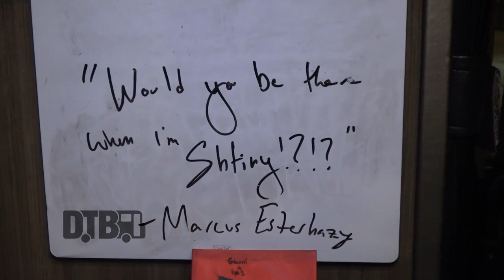Marc E Bassy - BUS INVADERS Ep. 1574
On this episode of DTB’s “Bus Invaders”, we take you inside the touring vehicle of the pop/R&B artist, Marc E Bassy, while on the "PMD Tour" with Gianni & Kyle. Marc E Bassy is currently supporting his newest album, PMD.

Information about this video:
Location - Lincoln Hall in Chicago, IL